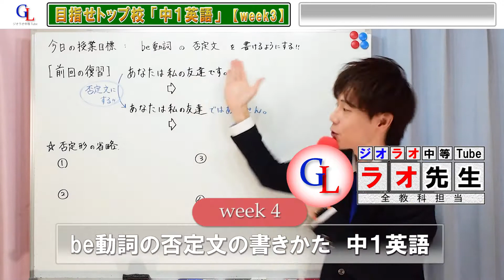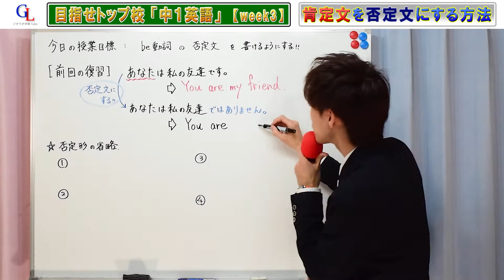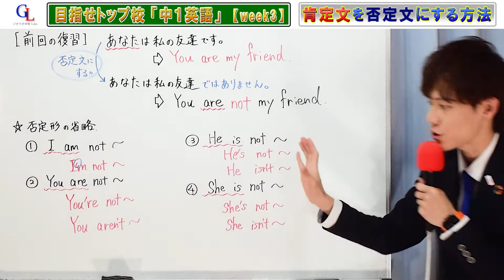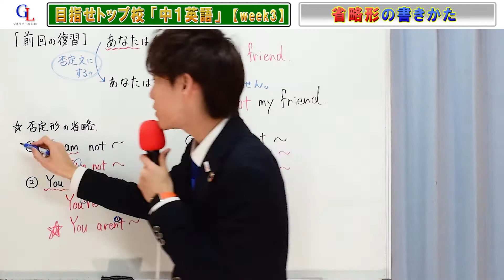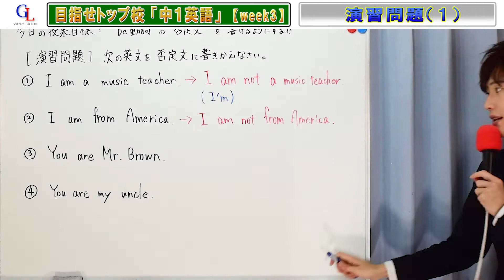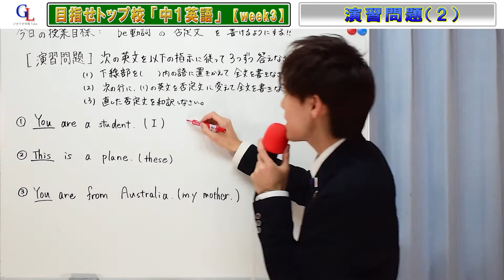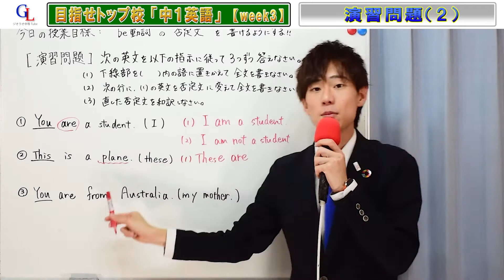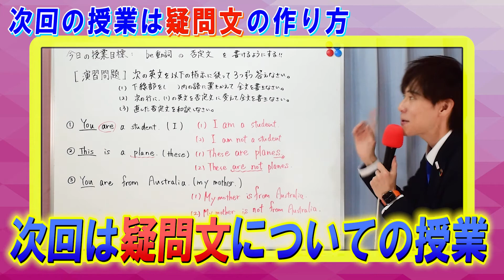［Week3］【中１英語】be動詞〈否定文の書き方〉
【今日の教材・オンラインテストは下にあるよ！】

Q.そろそろ梅雨ですね

A. 雨はめっちゃ嫌いだから、晴れが続いて欲しいもんですね。

天気が悪いと、頭が痛くなる人、いませんか？
僕その1人なんですけど、偏頭痛が激しくて梅雨の時期になったら変温動物の冬の時みたいに動かなくなります。

気温は心地いいし、ベッドでぬくぬくするのが一番ですねぇ。
・・・はい、すみません。仕事します。
今日も1日、学校お疲れさんです。

ラオ先生

☆今回の授業の【オンライン定期テスト】→　次回テストが出るよ！楽しみに待っててね！

☆前回までの授業「中１英語」→

↓「朝から勉強するクセをつけたい！」頑張り屋さんへ

☆ラオ先生が最高講師を務める「朝に勉強したい人のための塾」